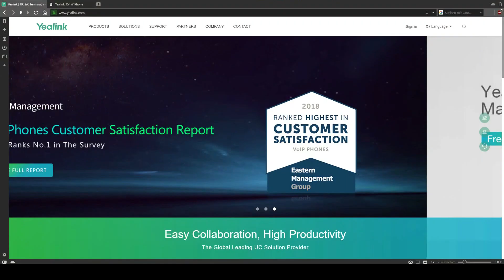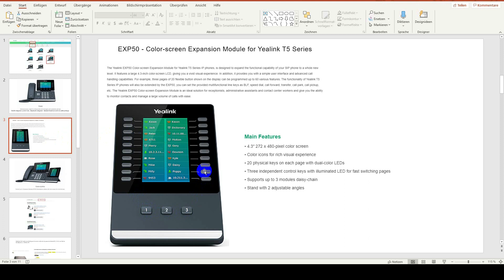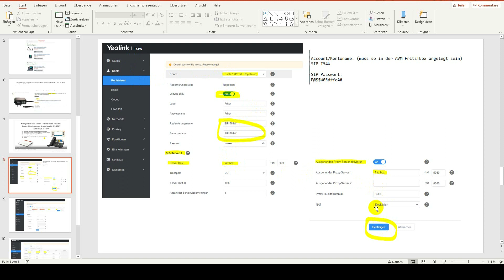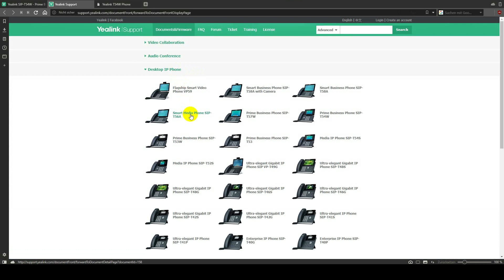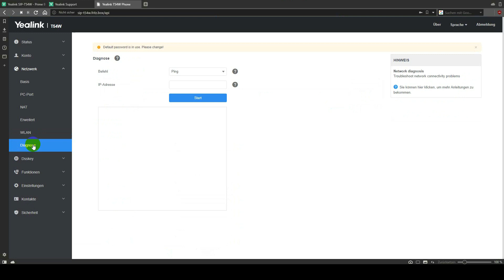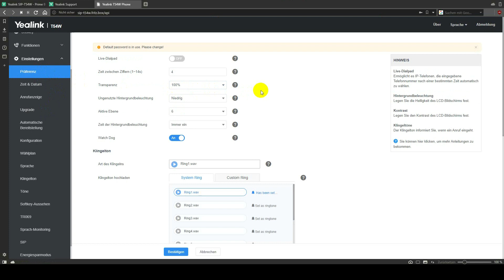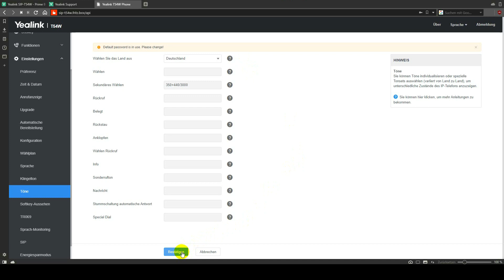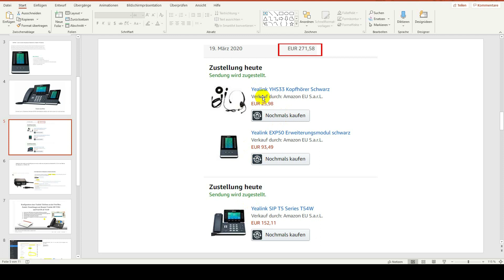Yealink SIP-T54W mit EXP50 - Inbetriebnahme eines VoIP-Telefones an der AVM Fritz!Box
Home Office & kein Telefon? Vielleicht hilft dieses Video?

Hallo, hier ein kleines schnelles Video, wie ihr ein Yealink-VoIP-Telefon am Beispiel des sehr aktuellen Modelles SIP-T54W an der AVM Fritz!Box anmeldet & konfiguriert. Sorry für die Audioqualität.

Videoabschnitte:
00:40 - Yealink Website Produktbereich - T5-Series
02:27 - Kurzvorstellung Yealink SIP-T54W & Keymodule EXP50
04:02 - Preisinformation SIP-T54W & Zubehör
04:56 - Produktinfo Netzteil für Yealink / Hinweise Erste Konfig am Telefon
05:51 - Hinweise zum Youtube-Video - Basics (VoIP-Konto in der Fritz!Box anlegen)
06:57 - Yealink-Phone an der AVM Fritz!Box anmelden
09:02 - WLAN-Info
09:42 - Speichertasten/Leitungstasten belegen (Screenshots)
10:49 - Web-UI - Walkthrough
11:31 - Web-UI - Status -Firmware-Version & Yealink Website Supportbereich
13:30 - Web-UI - Kontenregistrierung (an der AVM Fritz!Box anmelden)
14:05 - Web-UI - Audio-Codecs (G722 = HD-Audio, PCMA & PCMU = G711-Audiocodecs)
15:05 - Web-UI - Erweitert
15:03 - Web-UI - Netzwerk
16:26 - Web-UI - Leitungstasten (DSS-Keys) belegen
17:53 - Web-UI - Funktionen
18:38 - Web-UI - Funktionen - Transfer aktivieren
19:27 - Web-UI - Funktionen - Bluetooth aktivieren
19:57 - Web-UI - Einstellungen - Klingeltöne & Hintergrundgrafiken
20:19 - Web-UI - Einstellungen - Datum & Uhrzeit
21:50 - Web-UI - Einstellungen - Werks-Reset & (Firmware-) Upgrade
23:26 - Web-UI - Einstellungen - Wählplan
23:50 - Web-UI - Einstellungen - Klingel- & Wähltöne
24:46 - Web-UI - Einstellungen - Energiesparmodus
25:01 - Web-UI - Kontakte - Google Kontakte einbinden
26:10 - Web-UI - Admin-Passwort ändern
26:50 - Weitere Hinweise zum Betrieb an der AVM Fritz!Box